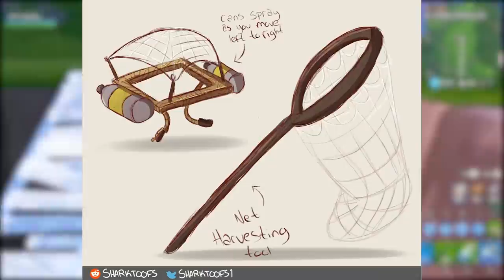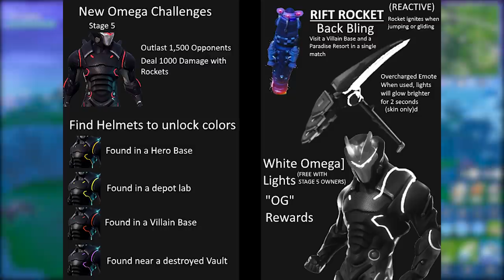FORTNITE Concepts - NOVA GHOUL TROOPER e DESAFIOS ÔMEGA?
Fala gurizada, Vagabbss aqui com mais um vídeo, e dessa vez mostrando algumas concepts do Fortnite Battle Royale, de novas skins, nova ghoul trooper, novos itens e desafios ômega. Espero que gostem :)